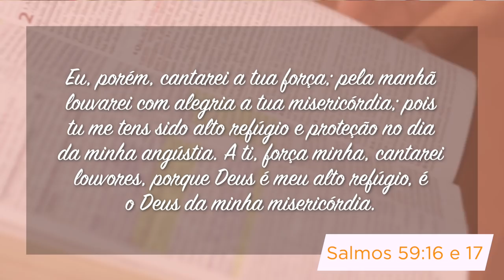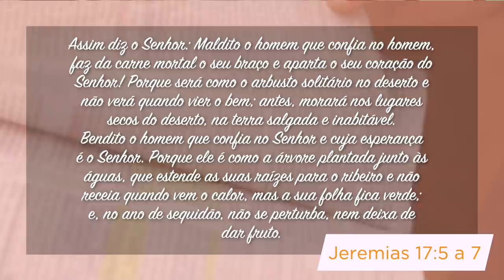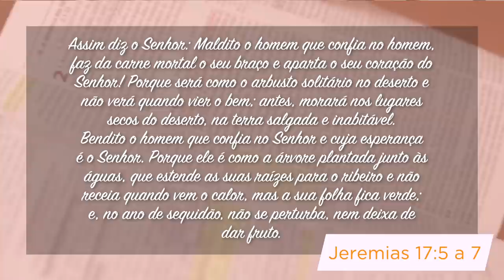Minutos de Esperança | Deus é Minha Força